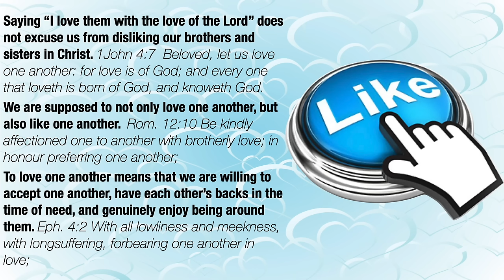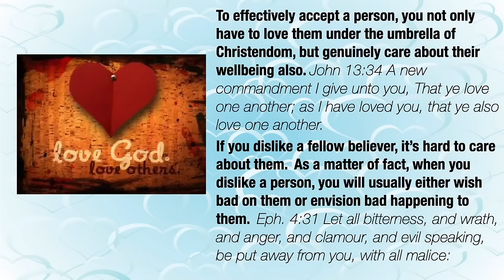Love Likes - A Message By: G. Craige Lewis of EX Ministries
We are taught that we have to love people but not necessarily like them. In this message Pastor Lewis teaches how in order to love someone you must like them as well!